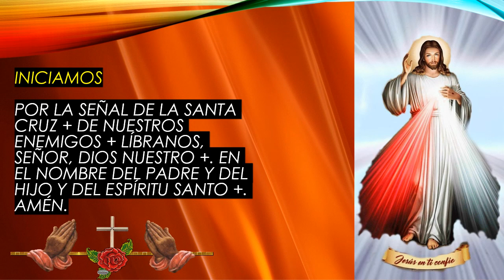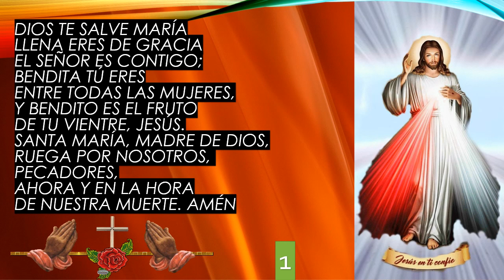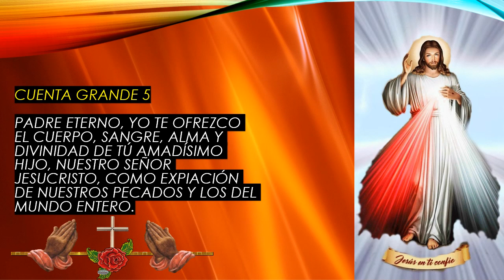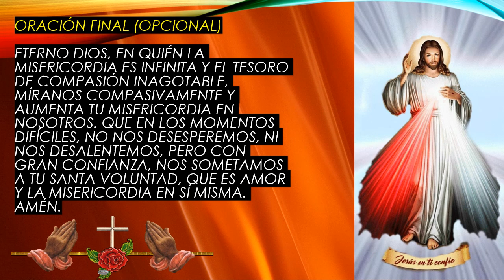Corona de la Divina Misericordia Jesús, confío en ti 23 de NOVIEMBRE